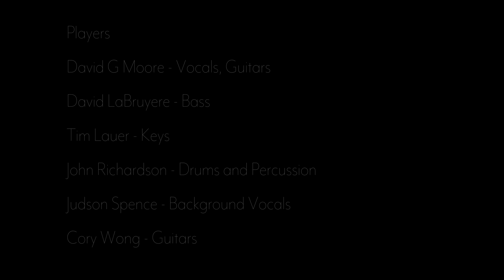Malin - Caught In Your Halo (Official Video)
Actor: Enku Gubaie

Recorded at Drum Farm Studio, WI

Engineering by Steve Norwick and Casey Hamborg.

Produced by John Richardson and David G Moore

Mixed by Joe Baldridge at Ocean Way Studios Nashville, TN

Players:
David G Moore - vocals, guitars
David LaBruyere - bass
Tim Lauer - keys
John Richardson - drums and percussion
Judson Spence - background vocals
Cory Wong - guitars